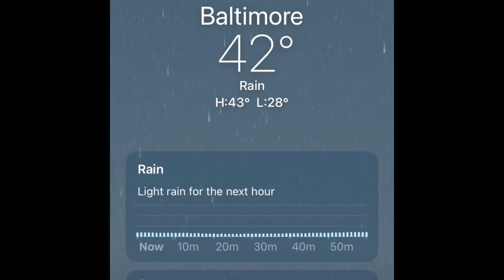SURFSKATE- (SKATING MY NEIGHBORHOOD)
SKATING